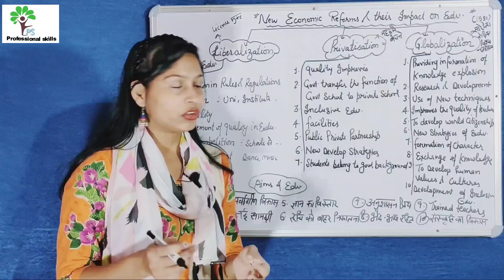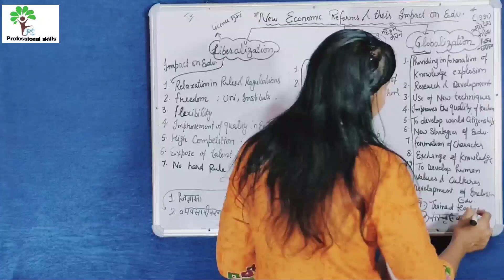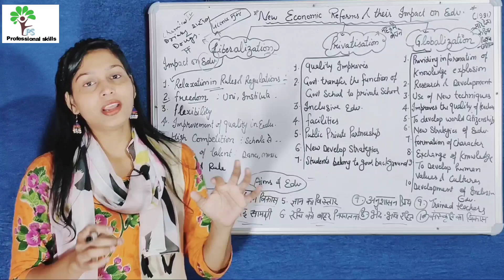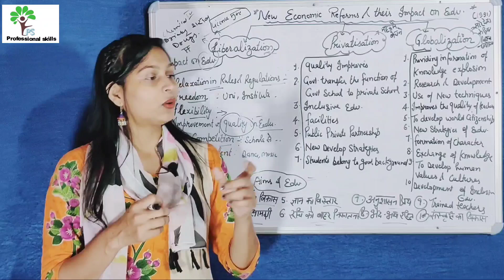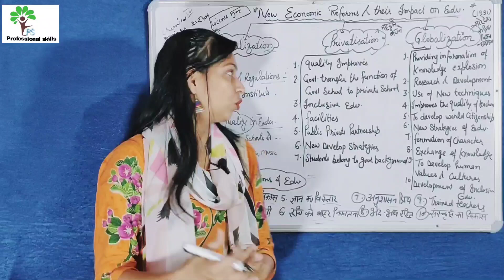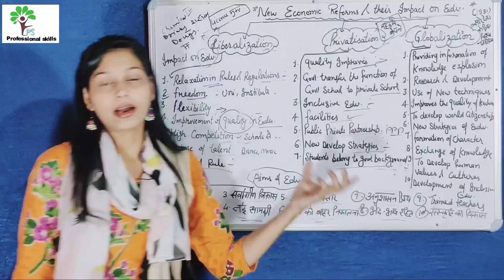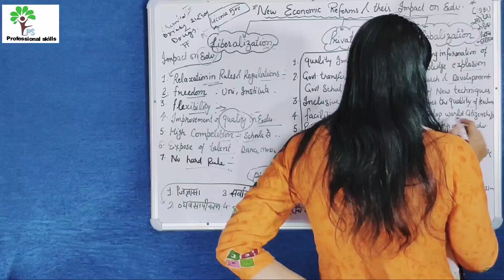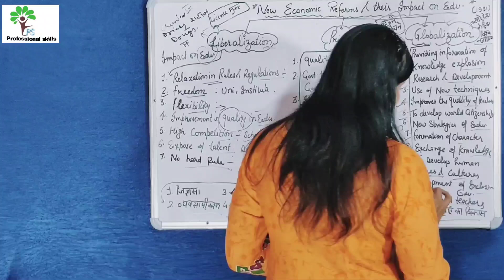New Economic Reforms and their Impact on Education/Contemporary India and Education/B.Ed/TET/NET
नए आर्थिक सुधार तथा शिक्षा पर इनका Effect